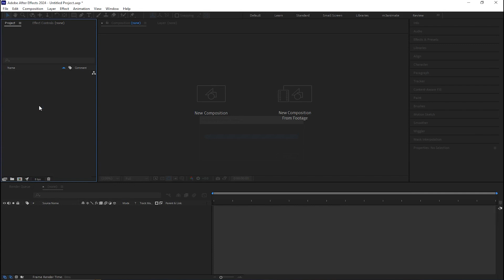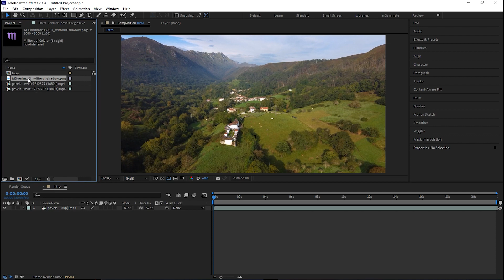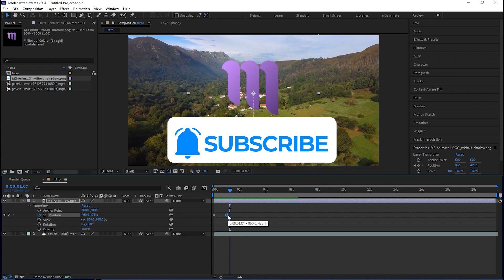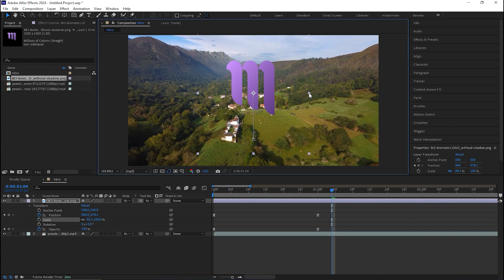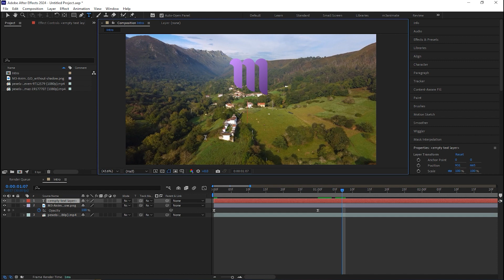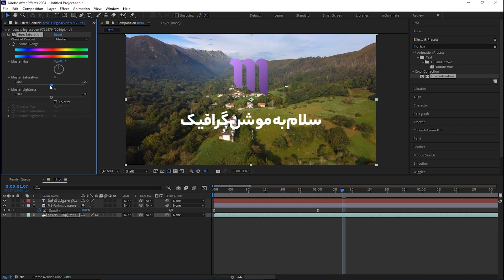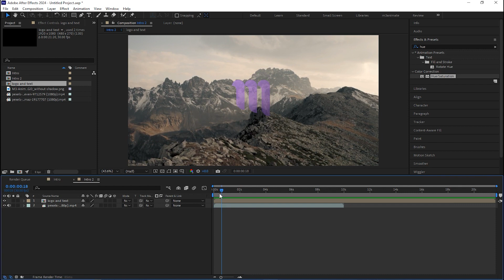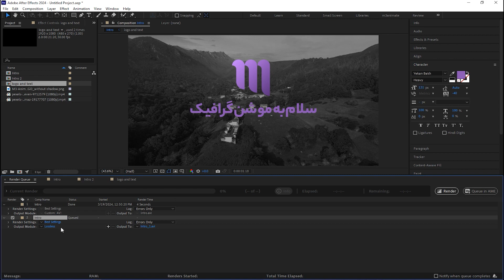آموزش سریع افترافکت در ده دقیقه برای سطح مبتدی از صفر | ساخت اینترو انیمیشن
خیلی از شما بارها اسم نرم افزار افترافکت رو شنیدین. اما شاید فرصت شروع به کار با این غول شرکت ادوبی رو پیدا نکرده باشین. این ویدیو ده دقیقه‌ای بهترین فرصت برای یادگیری افترافکت و شروع موشن گرافیک و جلوه‌های ویژه است.
توی این ویدیو که از سطح مقدماتی و برای افراد کاملا مبتدی شروع میشه، یک اینترو میسازیم و نحوه کی‌فریم گذاری و ساخت انیمیشن، کار با لایه‌ها و نهایتا خروجی گرفتن اصولی در افترافکت رو توضیح میدیم.
• با یک لایک میتونی از من حمایت کنی و به رشد این محتوا کمک کنی 💖🤞
• هر سوالی داشتین میتونین توی کامنت‌ها بنویسین، شخصا همه رو میخونم و جواب میدم 😉✌